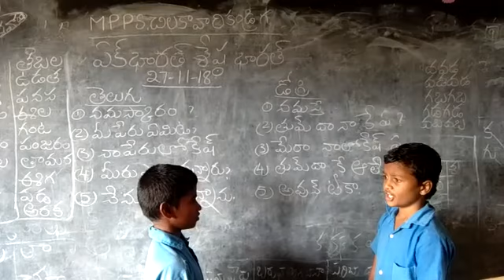dogi language mpps.cvkandriga thottambedu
Video from dheeraj&deepu